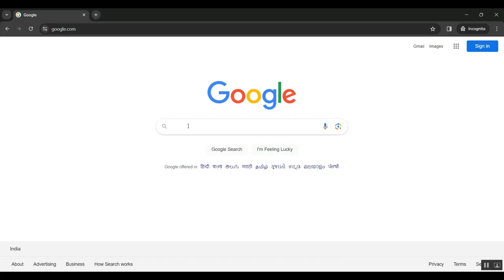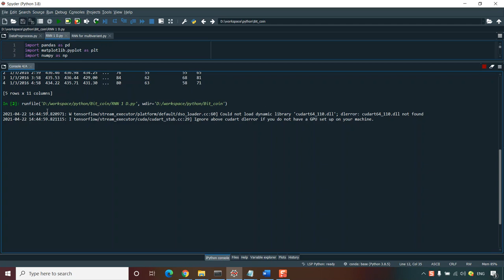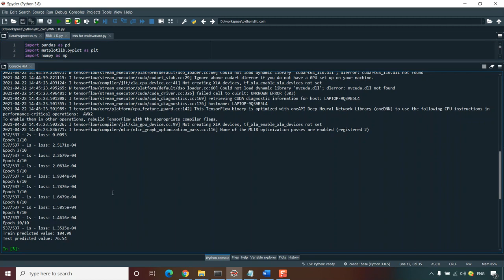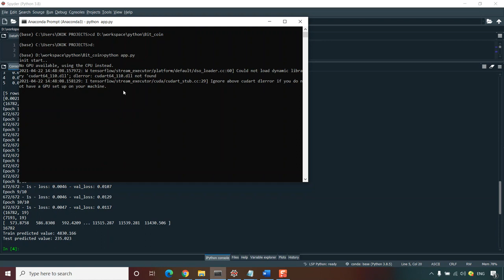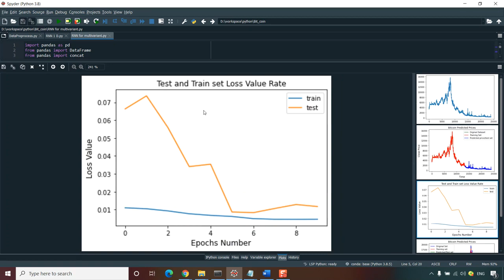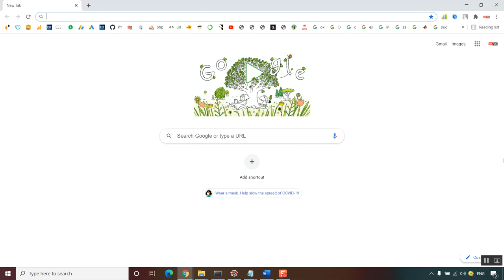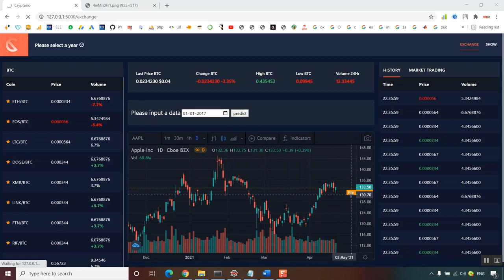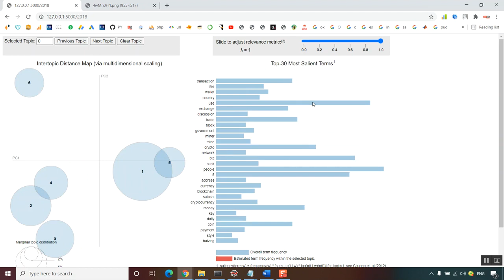Charting the Landscape of Online Cryptocurrency Manipulation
IEEE PROJECTS 2024 TITLE LIST

* Complete Source Code
* Complete Documentation
* Complete Presentation Slides
* Flow Diagram
* Database File or Dataset
* Screenshots
* Execution Procedure
* Video Tutorials
* Supporting Softwares

Support Specialization
* 24/7 Support
* Ticketing System
* Voice Conference
* Video On Demand
* Remote Connectivity
* Document Customization